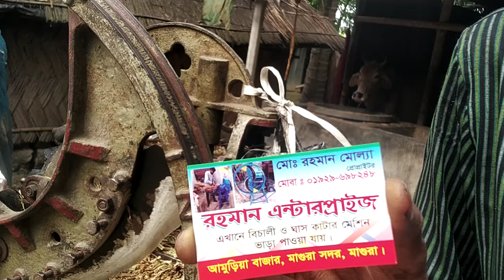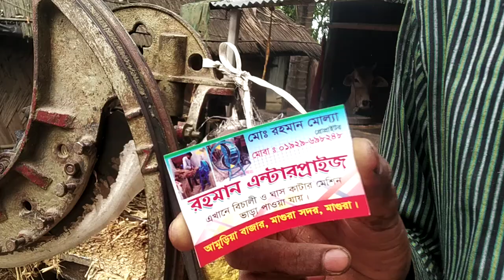আজকের ভিডওটি বেকার জুবক ভাইদের জন্য প্রতি দিন ১৫০০ টাকা ইনকাম মাএ ৭০ হাজার টাকা যদি থাকে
আজকের ভিডিওটি বেকার ভাইদের জন্য প্রতি দিন হাজার টাকা ইনকাম করুন আপনার কাছে যদি ৭০ হাজার টাকা থাকে তাহলে আপনাকে কেই বলবেনা বেকার

বেকারত্ব সমস্যা কি করে সমাধান করা যায় বেকার বেকার ভাইদের জন্য